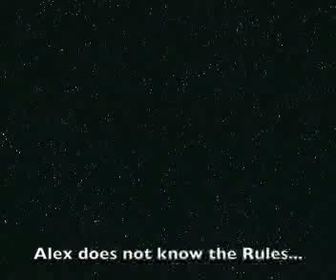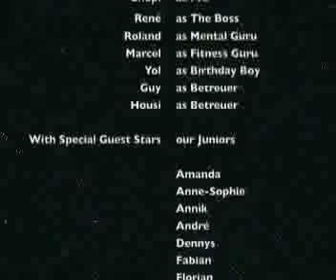Wylihof & Heidental Junior Golf Training Camp - Belek 2012.mp4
A fun look back at the Junior Golf Training camp from February 2012 which took place in Belek, South Turkey.